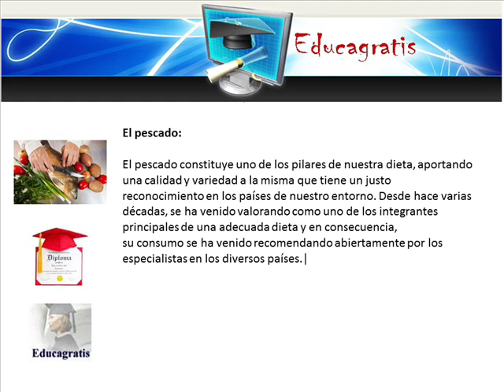Curso La Cocina del Pescado y del Marisco